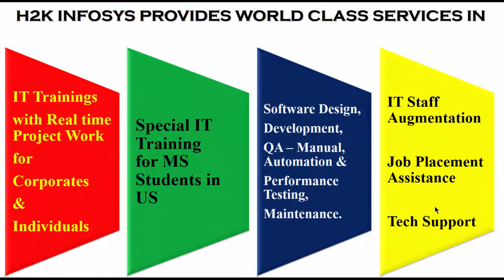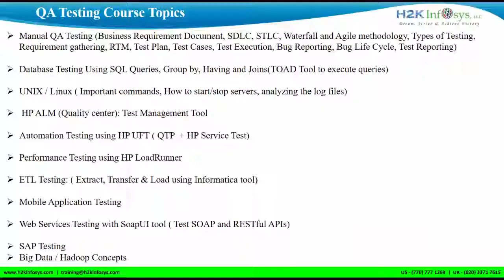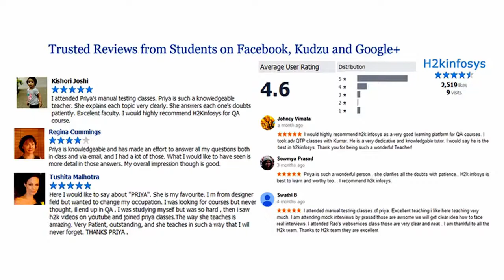Software Online Training For Testing In H2K Infosys | Students Google Reviews About H2K Infosys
I am not sure if you remember me. I wanted to share some good news with you. I have landed a job with a good company as SW test engineer. I joined two weeks back. After your project i completed Selenium course too. Your project really helped me a lot. It gave me so much confidence during my interview. Thanks a lot for your valuable inputs during the project.